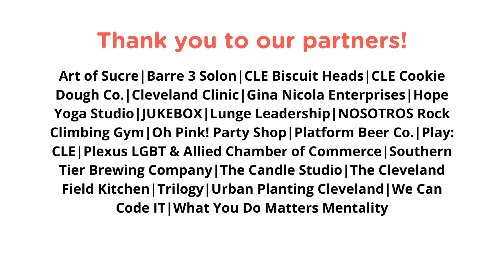7th Annual Young Professionals Week Trailer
Engage! Cleveland is excited to bring you the first-ever 100% virtual Young Professionals Week in the country from October 3-11. Be the first to experience a whole new side of Cleveland as you connect with vibrant local businesses and leaders who've adapted to our changing times in exciting, new ways from the comfort of your home.

YP Week events take place every morning, afternoon, evening and even over the weekend. Morning events focus on fitness/wellness, afternoons spotlight prominent Cleveland leaders and evenings provide networking and social events to experience unique Greater Cleveland businesses. No matter what interests you, where you work or if you’re new to the community or a lifer, we have events to help everyone feel energized to call Cleveland home.